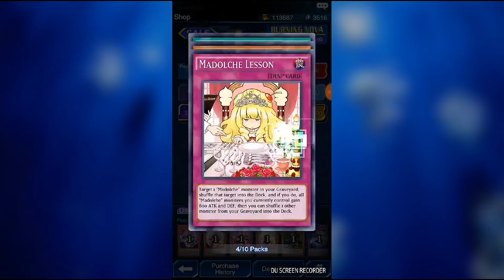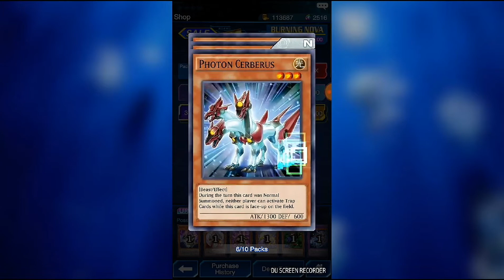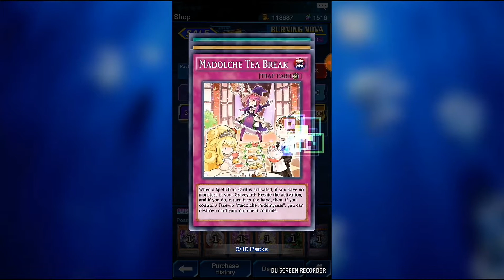Yugioh Duellink P:1 กาชาที่สุดแสนจะเกลือ..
กลับมาทำคลิปแล้วน่าาา แต่ใน โทรศัพท์ก็จะกากอย่างนี้ละ== รอได้คอมคืน
ขอบคุณ ทุกคนที่เสียเวลามาดูนะครับ==
แก้ไขปกไงอ่าาา( ในโทรศัพท์)